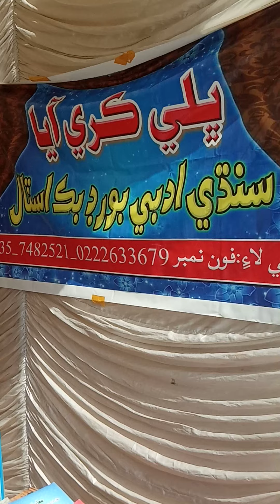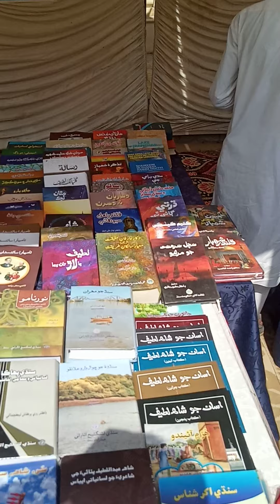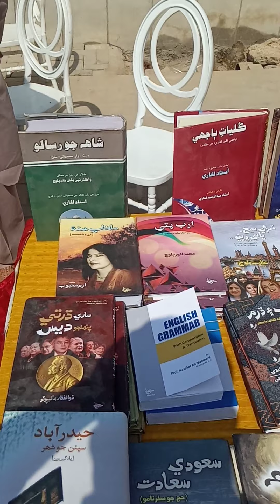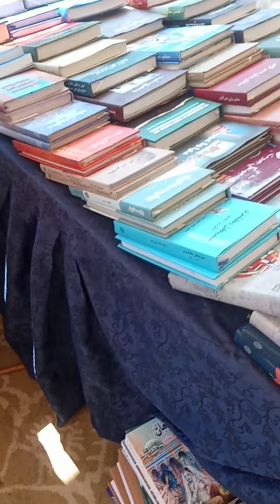Book mela in my husband's office pure sindh ki offices ki tarf se books stalls lagae gae.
Hyderabad sindh mien book mela munkid hua poory sindh ke offices ki tarf se books stalls lagae gae. Iss book mela mien Sindhi 'urdu' English ki bhht saari books mujood thin. In books mien literature 'poetry' stories or bachon ki books thi.